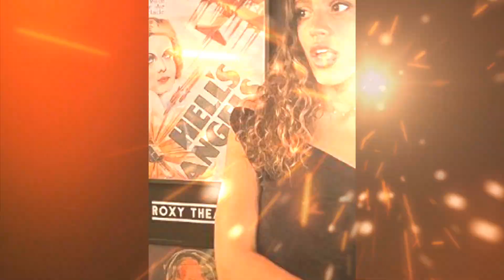جنى عمرو دياب تعلن مقاطعة اعلان والدها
اعلان بيبسي عمرو دياب احمد السقا ويجز دنيا سمير غانم احمد مكي ظاظا